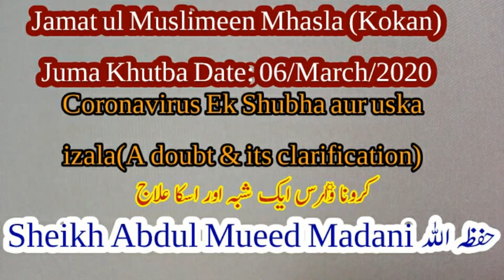Coronavirus_ Ek Shubha aur uska izala(A doubt & its clarification) Sheikh Abdul Mueed Madani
WhatsApp par QURAN O SUNNAT ki roshni me sahi islam ki jankari hasil karne aur motbar olma e karam ke byanat sunne  ke liye hamare sath WhatsApp par hamre grup se judne ke liye link pr click karke

Admeen
ABULWAFA SALAFI
ابوالوفا سلفی
SIRAT UN NABI SALLALLAHU ALAIHI WASALLALLAM
Link.